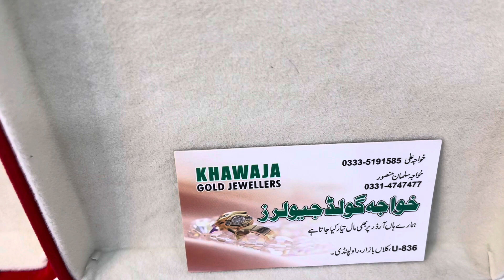Gold Necklace Design 2023 with Price | Latest Gold Necklace Sets Designs | Gold New Jewellery design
Gold necklace sets designs with weight and price | Khawaja jewellers

Sarafa chowk Kalan bazar shop no u 836 Rawalpindi, Punjab

Gold jewellery now in everyone range so no need to worry just call or visit us today 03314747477 cashondelivery All Over Pakistan

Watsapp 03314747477